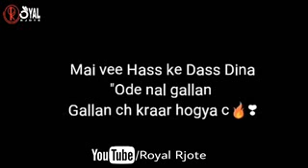Kehnde ki a tere pyar ❤ di kahaani